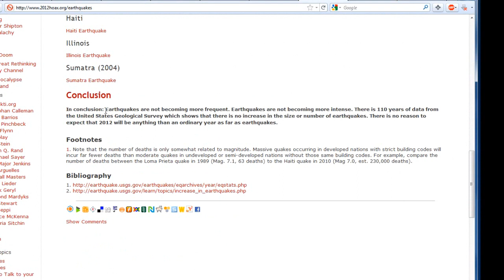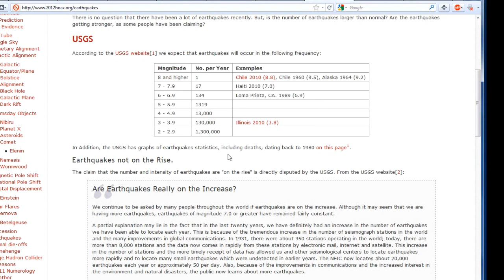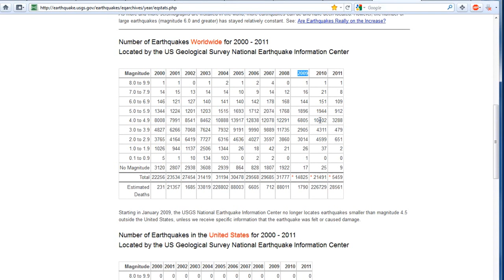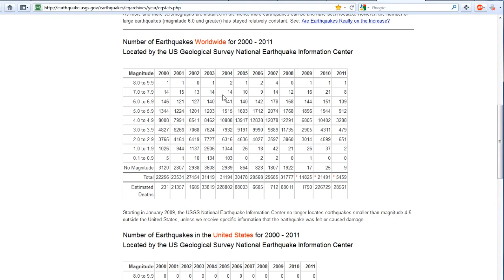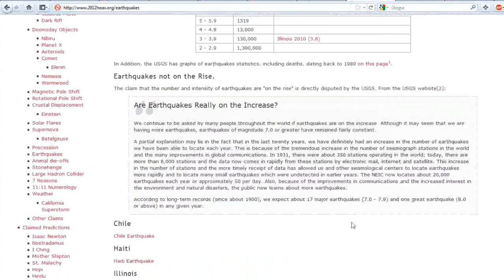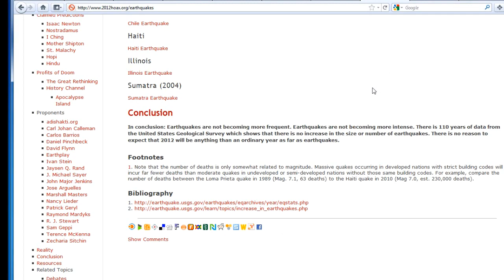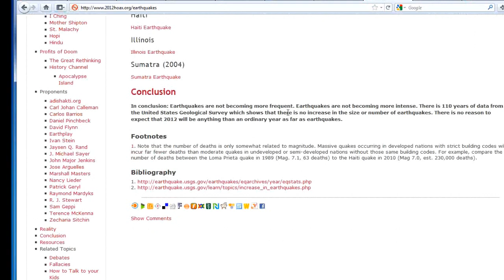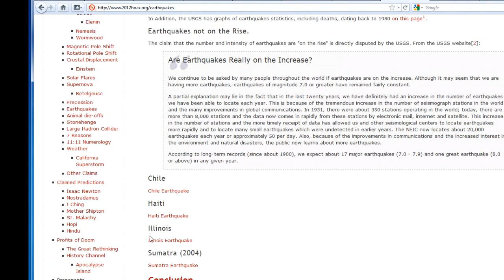Earthquakes ARE getting stronger and more frequent! ("2012hoax", debunk THIS!)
A while ago I wanted to do a video about the pattern I noticed in earthquake data statistics from the USGS. Coming across '2012hoax' site again I noticed their Earthquake page was empty--barren and finished off with a complete lie. Go figure!